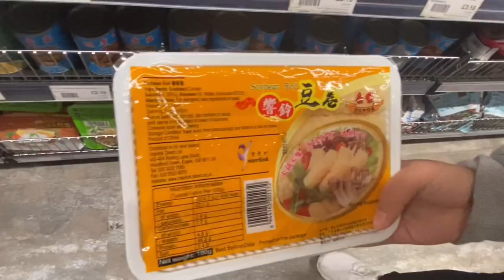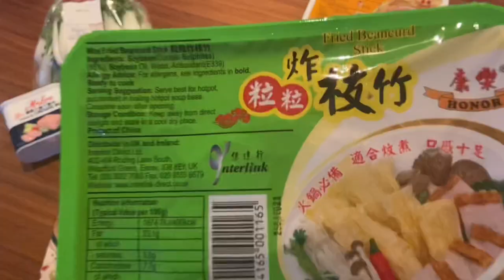Black girl tries Hong Kong HOTPOT (Cantonese w/ eng sub)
I must say, Hong Kong style hot pot is SO GOOD! This was the at home version and it was this good, I can only imagine how good it’ll taste at a great restaurant. The more I try Hong Kong food, the more badly I want to go to Hong Kong. I honestly cannot wait for the day. Let me know whether you’ve tried hotpot before in the comments below, and what your favourite thing about hotpot is! It really helps me so much.